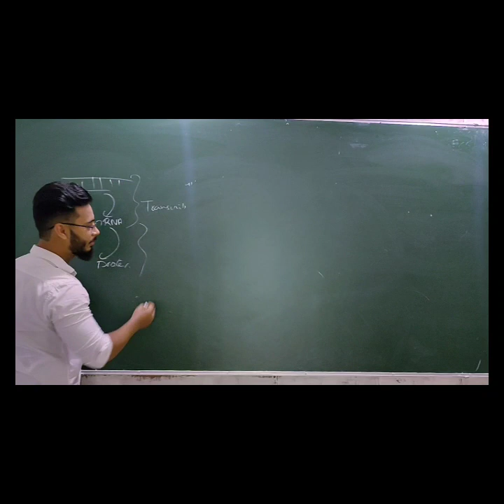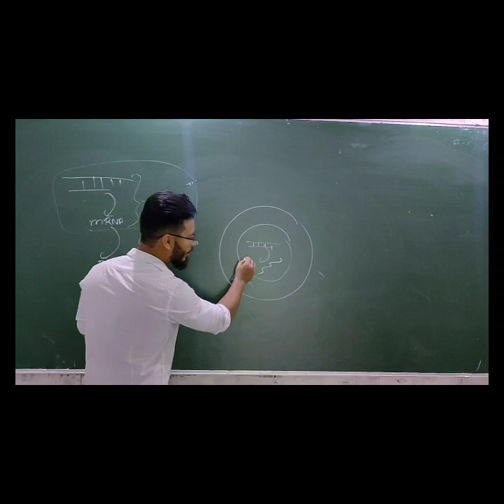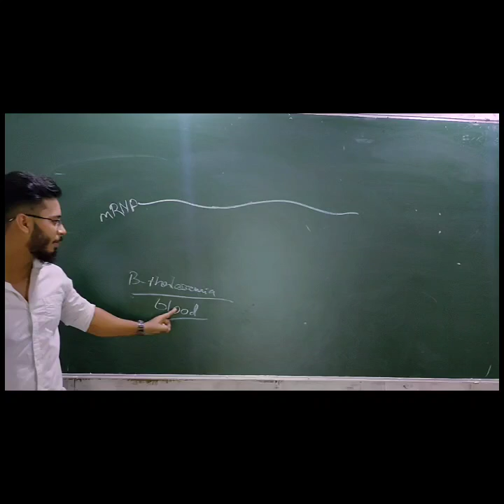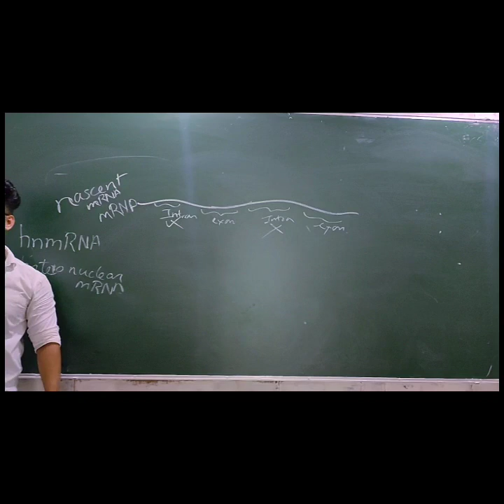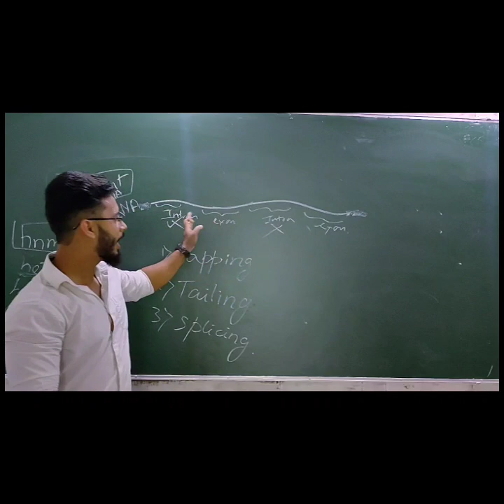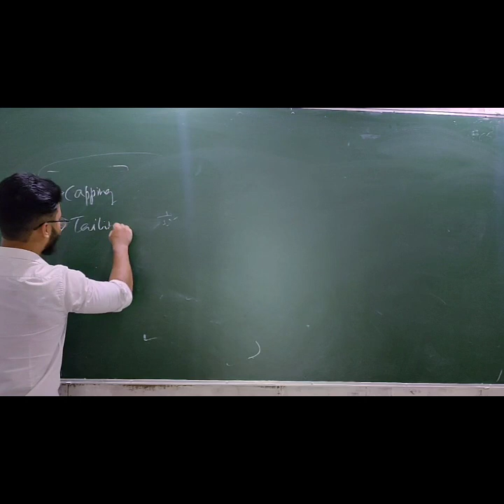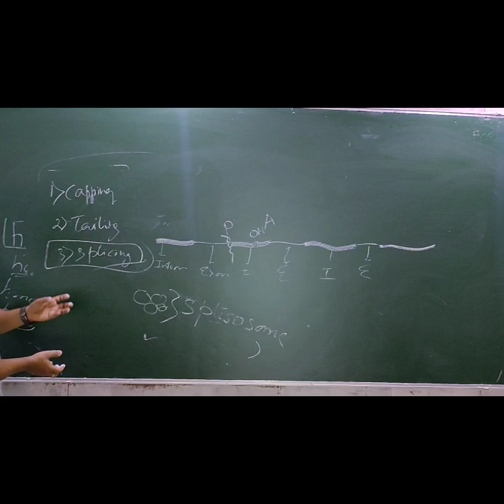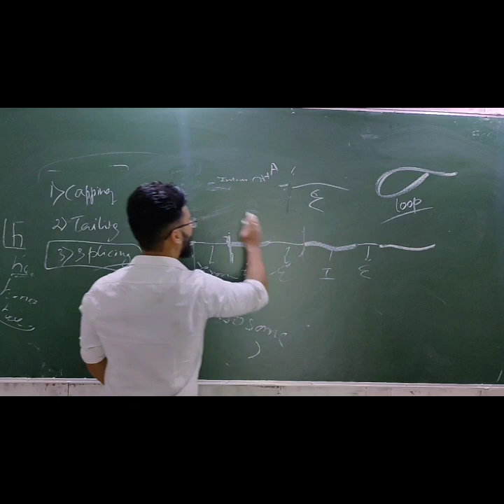part-4 | post transcriptional modification | class-12